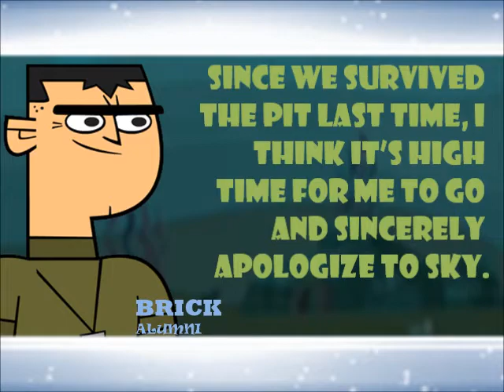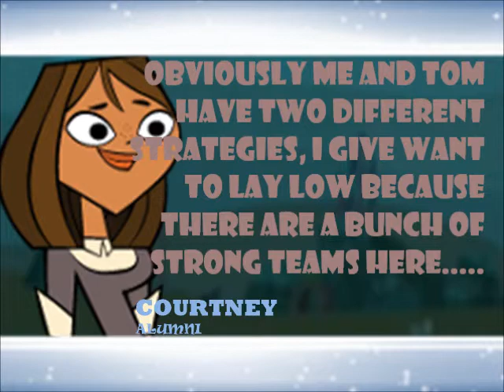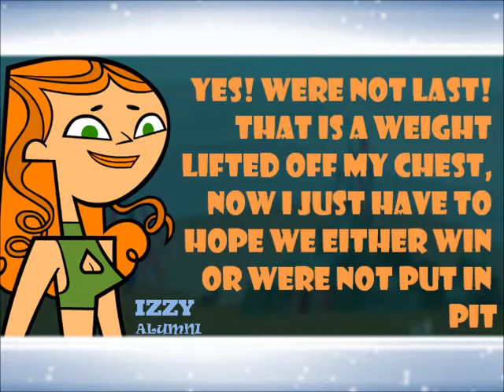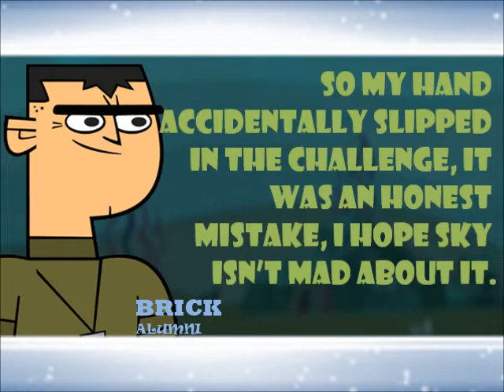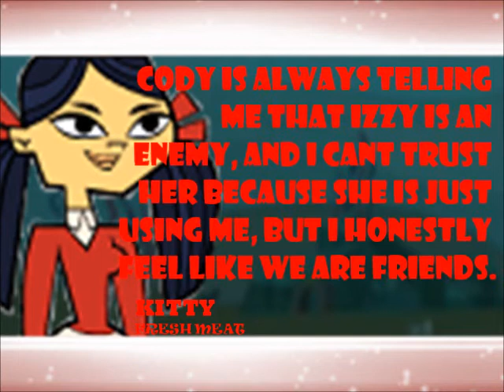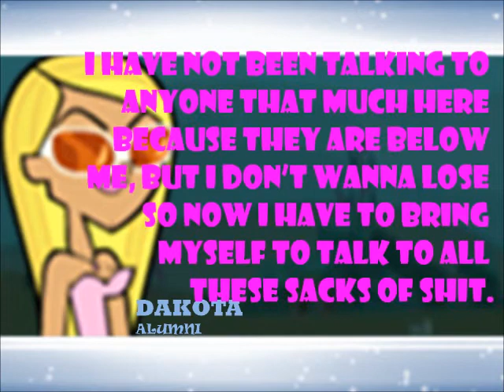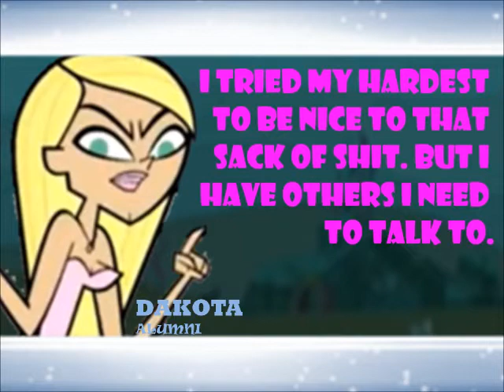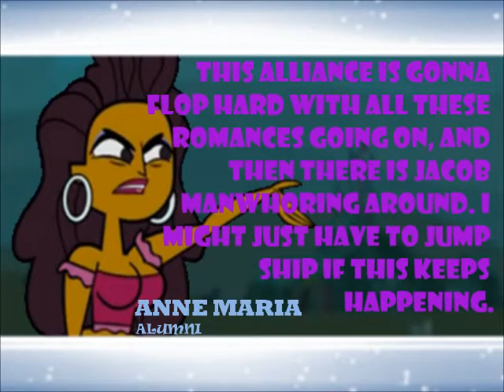TD: The Challenge FreshMeat Episode 5 ~THEY ARE BELOW ME~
A pair reveals their feelings for each other, a mental challenge throws people off the rocker, and rumors are starting to take over the game.

CAST:

Anne Maria: AlexisTheSmith/Ennui- devilishangel133
Dakota: TheAmazingHarry42/scott- firebid1030
Izzy: Thejakebak/Geoff: Connor Ehrenfried
Courtney: xKingPresto/Tom- Naughty Little Queen
Heather: crazyreindeerkee/Noah: DarrylVids233
Cody: MarksQueen/Kitty- MrOrange890
Brick: TheWipeout2001/Sky- xFaithful Queen
Jacob: TDScott8/Eva- MrTimmah

Placement:

12th: Justin: Queen Shazza & Samey- TotalDrama Magic
11th: Glen: naniboi & Pamola- MissPinkLegend
10th: Topher: xoSimplyDanox/Jefra- ZameedBruhh
9th: Sadie: TDjessifan/Rock- TDFan4Ever
8th: ?